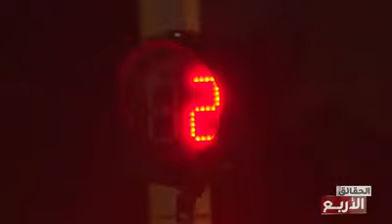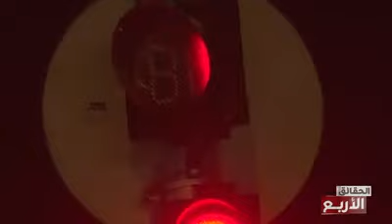بنات على الطريق !!!